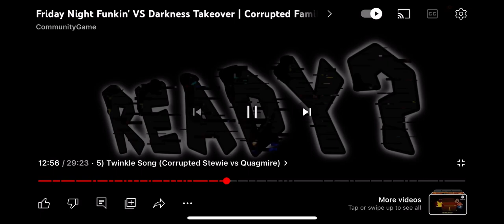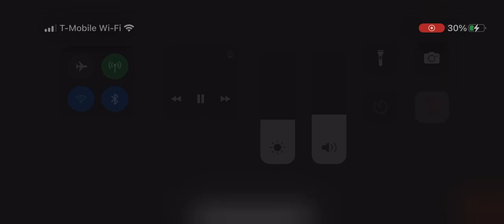Fnf darkness takeover twinkle